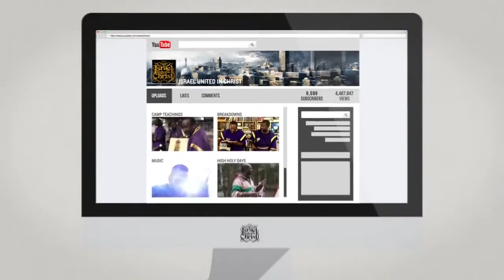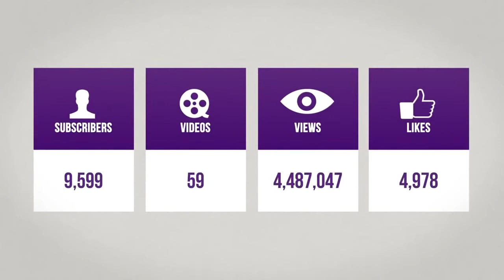The Israelites: OLD FOOLS